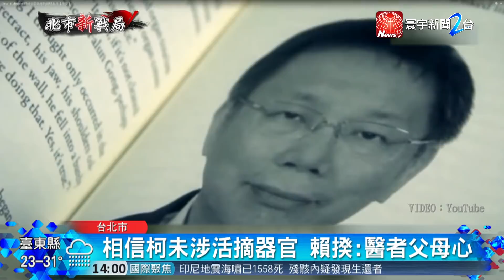活摘案吳祥輝嗆要反告 柯文哲 : 別急會輪到你｜寰宇新聞20181005